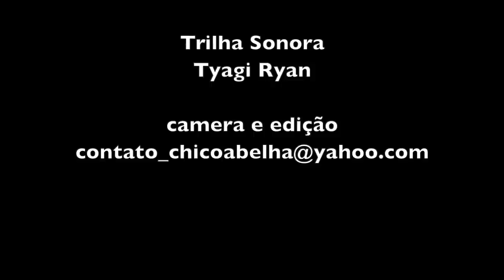ARTESANATO COM FIBRA DA BANANEIRA - SÃO FRANCISCO XAVIER SP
Instagram Miriam das Mandalas

A mandala é, originalmente, um círculo que contém em seu interior desenhos de formas geométricas, figuras humanas e cores variadas.
São encontradas em religiões como o budismo e o hinduísmo, bem como na cultura de tribos indígenas norte-americanas como os Sioux.

Significado da Mandala
A palavra mandala significa círculo em sânscrito e é considerada como um símbolo de cura e espiritualidade. Para os hinduístas e budistas, a mandala ajuda na concentração da prática meditativa e é comum encontrá-la nos templos dessa religião.

Entre os nativos americanos, acredita-se que a mandala tenha o poder de proteger e afastar os maus sonhos e espíritos malignos. Por isso, também recebe o nome de filtro dos sonhos.

Embora não seja usado para fins de cura, as mandalas estão presentes no cristianismo. As rosetas das catedrais góticas podem ser consideradas mandalas.
O fato de este símbolo estar disseminado em tantas culturas reflete o significado que o círculo tem para o subconsciente. Como não é uma forma geométrica encontrada na natureza, traduz perfeitamente a ideia de perfeição que os seres humanos pretendem alcançar.

A Mandala na Psicologia
A mandala também foi utilizada pelo estudioso suíço Carl Jung (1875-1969) para explicar a psiquê humana. Jung fazia uma analogia entre a composição da mandala e os três níveis de consciência que temos.
O ponto central da mandala é identificado com o self, a essência do nosso ser, do qual tudo converge ou irradia. As primeiras figuras da mandala seriam o inconsciente pessoal e, finalmente, as bordas mais afastadas seriam o inconsciente coletivo.